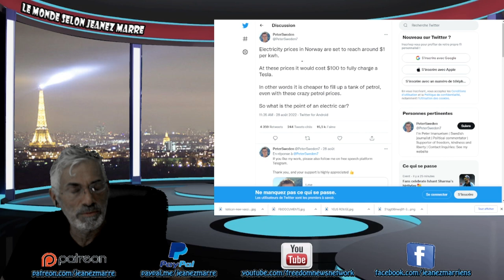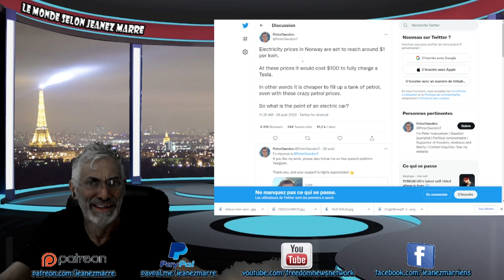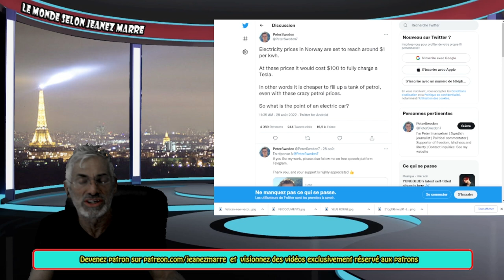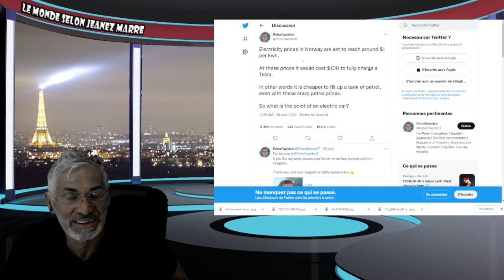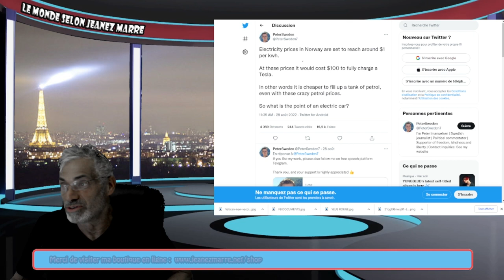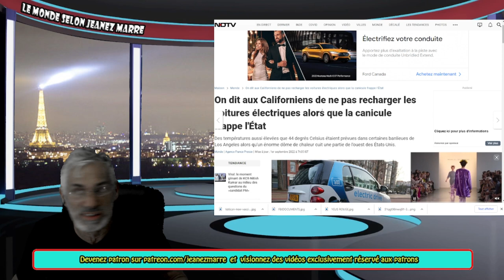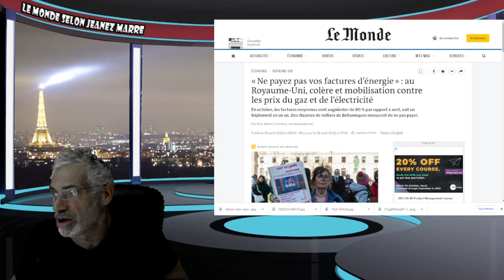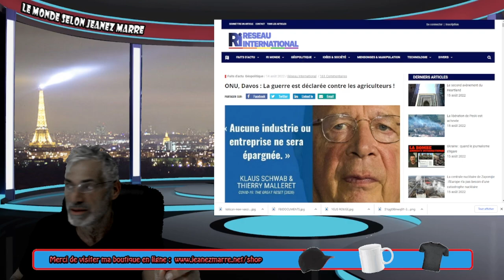AVANT D'ALLER BIEN, CA VA ALLER BEAUCOUP PLUS MAL;L'EUROPE SERA INCAPABLE DE FAIRE FACE À L'HIVER !